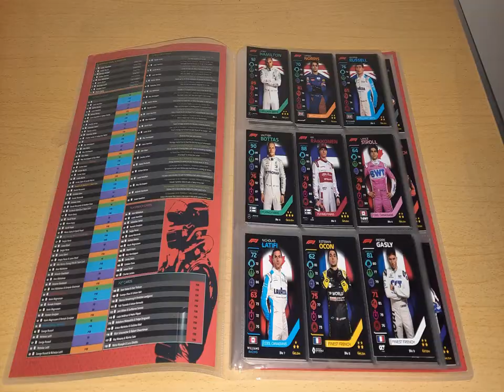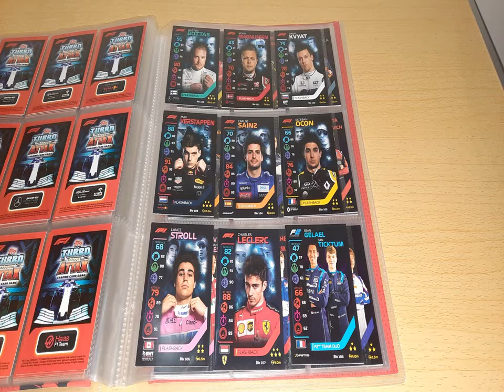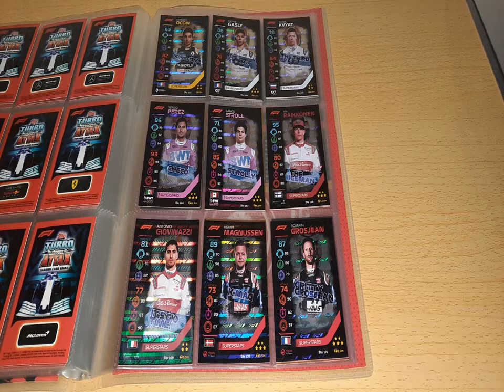Topps 2020 COMPLETE Turbo Attax Formula 1 card album review.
Topps 2020 COMPLETE Turbo Attax Formula 1 card album review.. Plus info on how many base, Foil & Gold cards there are. Also a look at some Limited editions.